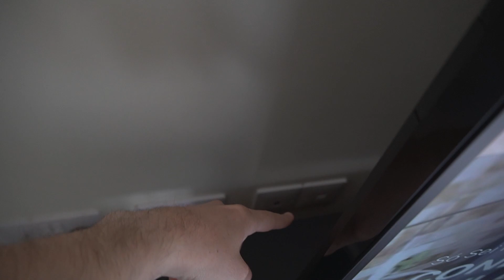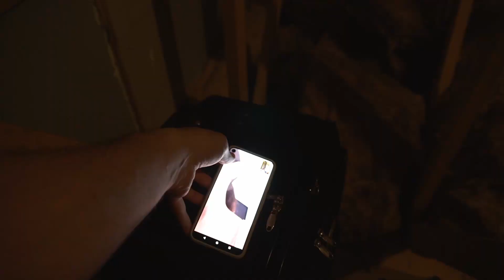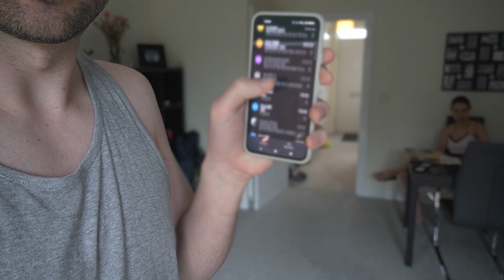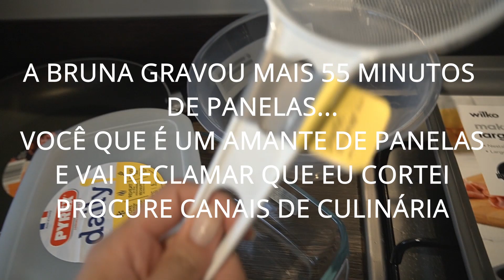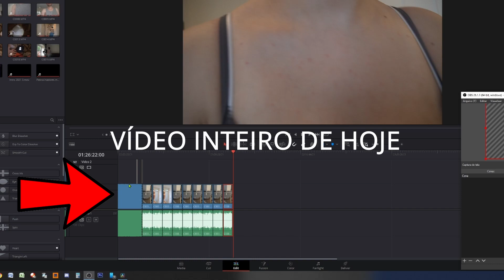Rachaduras na CASA NOVA + A Bruna comprou COISAS DE ADULTO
Quer dar aquela fortalecida ? Seja membro desse canal!

Brasileiro na Inglaterra
Vídeos novos todos os Domingos às 11:00 Horário de Brasília.